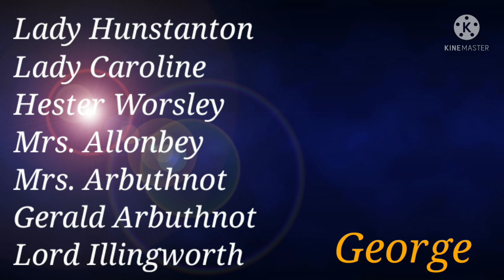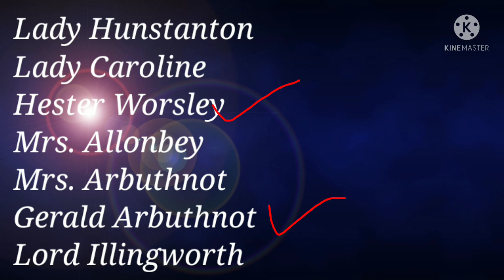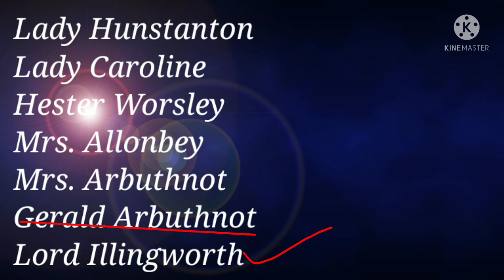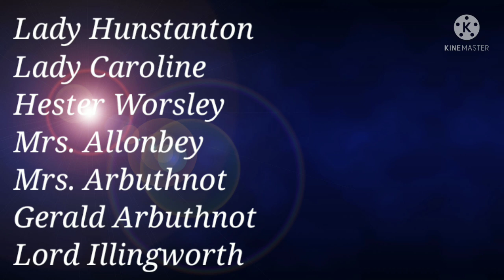A WOMAN OF NO IMPORTANCE BY OSCAR WILDE SUMMARY IN HINDI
A WOMAN OF NO IMPORTANCE BY OSCAR WILDE
A WOMAN OF NO IMPORTANCE BY OSCAR WILDE SUMMARY
CHARACTERS IN A WOMAN OF NO IMPORTANCE
A WOMAN OF NO IMPORTANCE BOOK SUMMARY
A WOMAN OF NO IMPORTANCE ACT-WISE SUMMARY